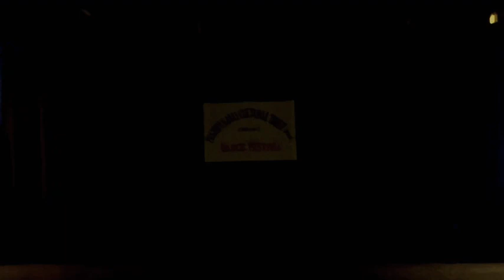Pushpanjali Cultural Trust 2021 R.K.Swamy Auditorium, Chennai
Gambheera Naatai Pushpanjali
Raagam Naatai
Taalam Adi

Ensemble Credits :
Choreography & Nattuvaangam :
Guru.Shri Charles Ma
Vocals :
Vid.Shri Srikanth Gopalakrishnan
Mridangam :
Vid.Shri Saktivel Muruganandam
Violin :
Vid.Shri N.Sigamnai